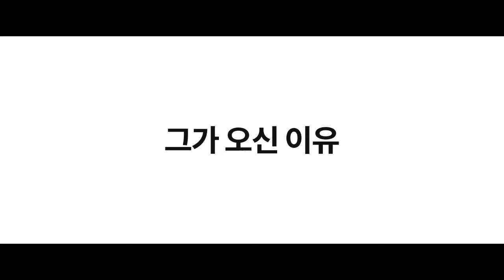2017년 청년부 동계수련회 광고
2017년 청년부 동계수련회 광고입니다.

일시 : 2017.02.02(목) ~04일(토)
장소 : 강화 신덕수양관